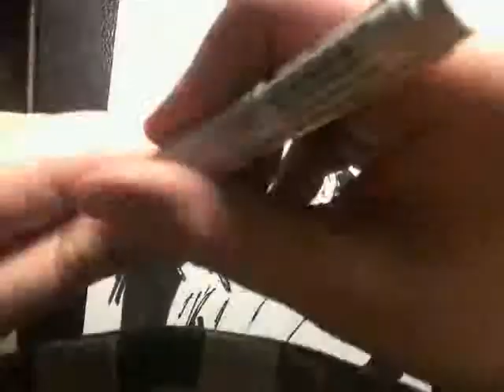In Under 10: Nash (Street Fighter)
In Under 10 is a series where I draw a character within (you guessed it) 10 minutes! Styles and characters range from all mediums IE: comic, cartoon, movie, game.